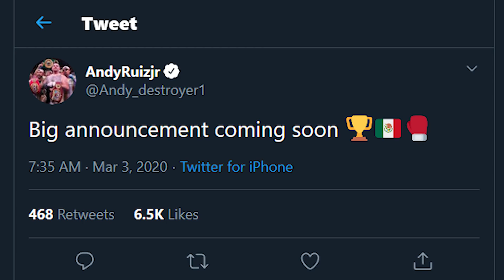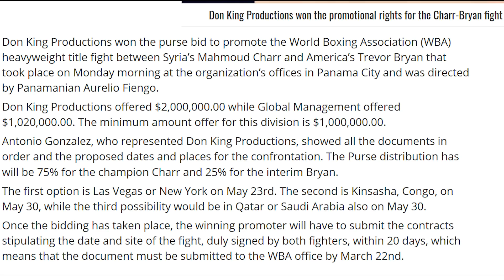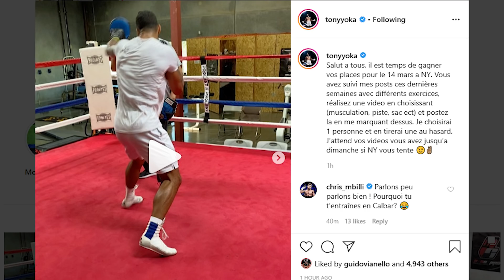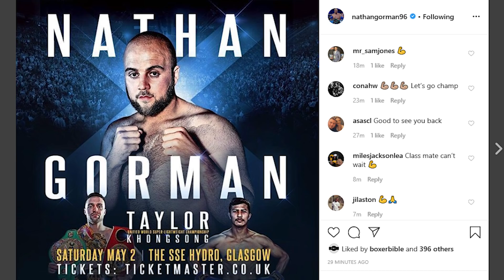HW NEWS MASH UP: ANDY RUIZ, MANUEL CHARR & HUGHIE FURY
Join me, Boxing Squared, for a wrap of news & views from the HW division.
Featuring: Andy Ruiz, Deontay Wilder, Tyson Fury, Manuel Charr, Trevor Byran, Nathan Gorman, Tony Yoka, Hughie Fury, Zhan Kossobutskiy & Patrick Mailata.

Boxing Squared